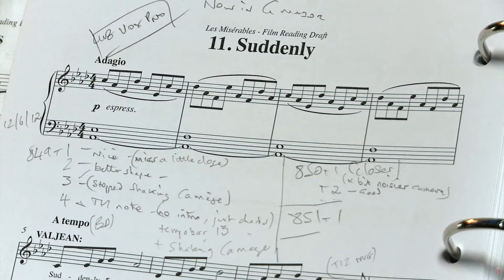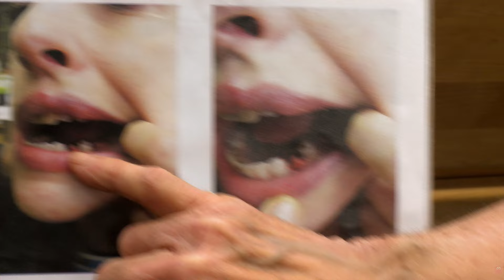Les Miserables An Extensive Inside Look Behind the Scenes (2012)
This is an extensive inside look of the production of film adaptation of the musical sensation "Les Misérables" (2012).  The film is coming to U.S. theaters December 25, 2012. The inside look includes a look behind the production, the costumes, the makeup, and some original music including interviews of the stars and a few bits and clips of the process of recording the actor's singing in camera to capture the real emotional depth of the story that is being told.

There are more details below but first a suggested video.

31 NIGHTS OF MODERN HALLOWEEN HORROR CLASSICS

Film Synopsis: Set in 19th century France, Les Miserables tells the story of broken dreams, unrequited love, passion, sacrifice and redemption. The musical is the story of Jean Valjean, Fantine, Cosette, and Inspector Javert told through the power of some of the world's most well known and beloved songs.

The film stars Hugh Jackman as Valjean, Anne Hathaway as Fantine, Russell Crowe as Javert, Amanda Seyfriend as Collette (err Cosette), and Sacha Baron Cohen as "Thenardier". The adaptation is of the musical but it includes more including stuff that is in Victor Hugo's novel of the same name.

Seriously, one can easily see how this movie pulls on one's heartstrings. Even the tag line to "Les Mis" emphasizes that point: "Fight. Dream. Hope. Love." It is literally telling you the film is dripping with drama. Fortunately, there has been a lot of good press about this movie and Snouty Pig has dug deep to find these featurettes and put them together for you. We eagerly anticipate the release of this film Christmas day.

As always, we have our snouts all up in your show business and we hope you enjoy this amazing featurette video.

~Mola Moinker
The Snouty Pig

"Les Mis" "Les Miserables" "Les Miserables An Extensive Inside Look Behind the Scenes" "Les Misérables" "Les Miserables 2012" "adaptation" "Anne Hathaway" "Hugh Jackman" "Russell Crowe" "Amanda Seyfried" "Les Miserables musical" "Les Miserables inside look" "Tom Hooper" "Victor Hugo" "musical" "behind the scenes" "extensive inside look" "inside look" "Les Miserables costumes" "Les Miserables production" "Les Miserables original music" "fight dream hope love" Jean Valjean" "Inspector Javert" "Fantine" "On My Own" "Cosette" "Sacha Baron Cohen" "Thernardier" "Les Miserables makeup" "Les Miserables costumes" "Les Miserables featurette" "Thenardiers" "Javer" "Collette" "Cosette" "Thenardier"